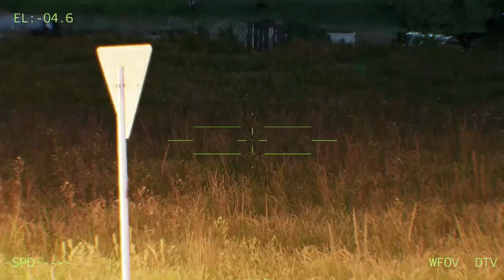Russia Suffers Huge Losses! 50 Russian Fighter Jets Shot Down by US Sophisticated Weapons - arma 3